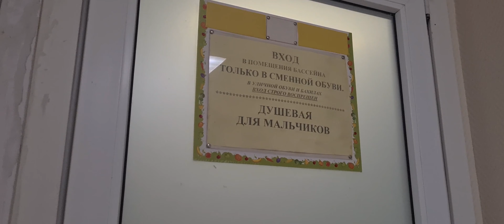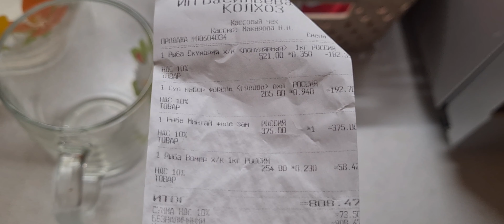ВЛОГ | ☀️СУББОТА | 🥘КАПУСТНЫЙ ДЕНЬ | 🏊НОВЫЙ БАССЕЙН |👬 ЛЕГО ДУПЛО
Сегодня мы с Вами готовим капустный лепешки, идём в бассейн в детской гос. прликлинике  строим из Лего дупло❤️👩‍👧‍👦🥳

❤️❤️❤️Всем привет!!!
👋Я Анна, мне 44, года,
я педагог-психолог,
у меня трое детей:
двое маленьких (3 г и 5 лет) и один взрослый(24, ДЦП).
Мы живём в Санкт-Петербурге.
Я снимаю влоги, уборку,
расхламление и свою женскую жизнь с детьми.

💰ПОДДЕРЖАТЬ Развитие КАНАЛА💰:
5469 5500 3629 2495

С НАМИ НЕ СКУЧНО!!! 😉🔥

❤️ПРОГУЛКИ НА ПРИРОДЕ :
— приятные места в Петербурге и области.

Уборка#ревматоидныйартрит#санкт-петербургвлог#какжитьсартритом#многодетные#детивлог#подаркивнукам#тцАвеню#игровые
Расхламление#готовка#мамавлог#многодетные#3детей#похудение#какпохудеть#метатрестат#ревматоидныйартрит#легодевочкам#фонтанынапросвещения#фонтанывспб#помада#мужстарается#утросомной#сын-инвалид#фотосессия#конфликтмужижена#какпокраситьволосыдома#моюсьвдуше#уходзателом#уходзаволосами#крашуволосысама#зарядка#инвалид#безбарьернаясредасанкт-петербург#тцавеню#ресторанмясохлеб#теремок#развод#уборкакоммуналки#уборкакоммунальнойквартиры#людилюбятхлеб#жаравпитере#санкт-петербургвлог#курочкавмаринаде#закускасупер#какудивитьгостей#переезд#перестановкавдетской#волшебнаямилясанкт-петербург#гдепровестидетскийденьрождения#парнасплршадкадетская#психолог#психологсанкт-петербург#мини-ферма#расхламление#фикс-прайс#какнаучитьчитать#обученикдошкольника#читаемсами#пособиянадетей#ютубканалы#лучшиеютубканалы#примерка#одежда#трусики#залив#болталка